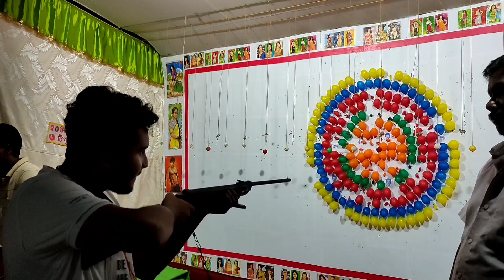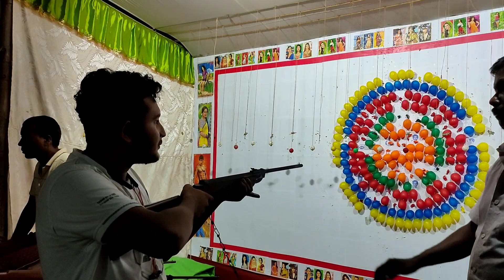রায়গঞ্জে চন্ডিতলায় মেলা🤩| কে এটা !?😱🤨|RAIGANJ CITY| DUTTA VLOGS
finally Raiganj chanditala mela is open named Raiganj Milan Mela.
this is a video of Chanditala Mela Raiganj.
.Disclmer